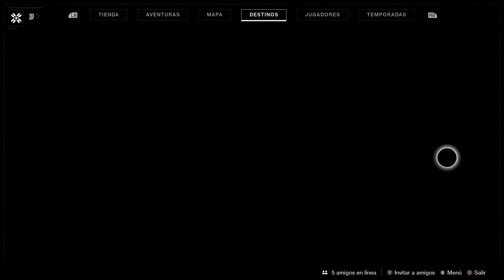#108 Destiny 2 en español Trabajando para Petra 1 de 2